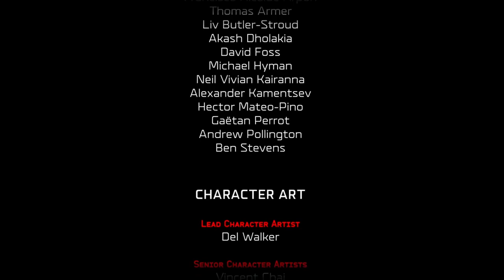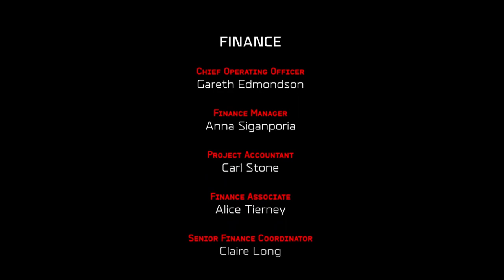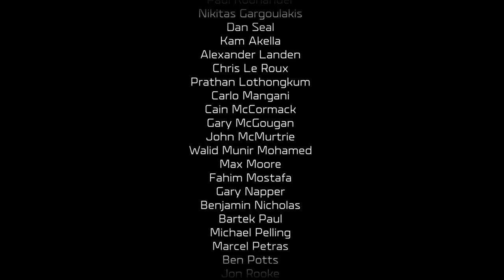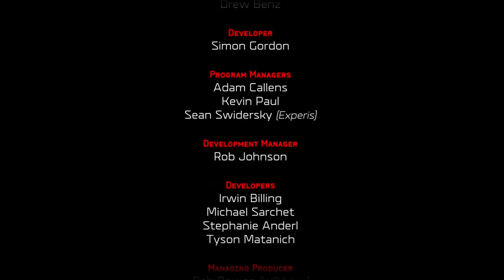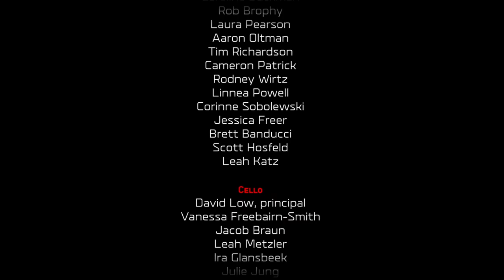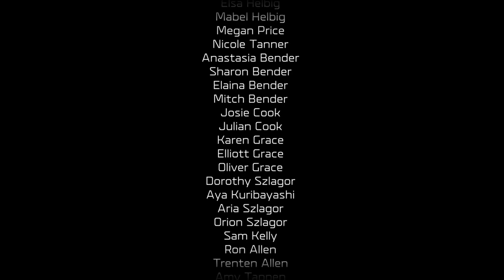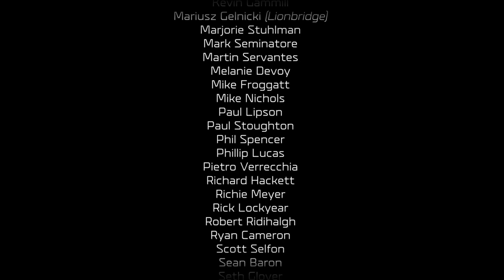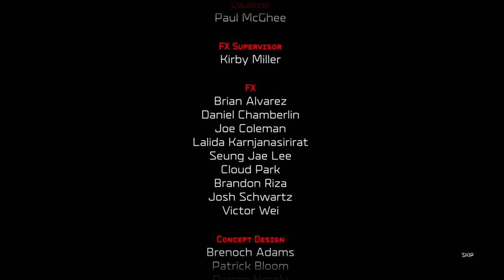WE FIGHT FOR THE END!! (Final)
Well this is the ending for this game, now onto to the other halo games! hope to see you there!